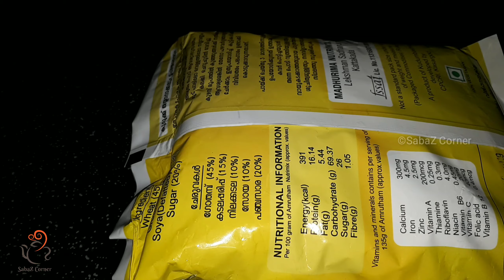💯 അമൃതം പൊടി ഉപയോഗിച്ചു ഈ സ്വീറ്റ് തയാറാക്കി നോക്കൂ | Nutrimix Burfi | Amrutham Podi Burfi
Amrutham podi (Nutri mix powder) is a health supplement provided in Kerala for kids to fulfill their nutritional status. The ingredients in Amrutham podi are Wheat,
 Groundnut, Soyabean, Gram Dal and sugar/jaggery.
Normally; the powder is used to make a porridge and given to babies. Here is an easy and purely healthy sweet recipe using Amrutham Podi. Try it out and leave your feed backs here.

wheat recipes
Rice flour recipes
Healthy breakfast
breakfast/lunch/dinner new ideas
healthy food
ifthar spcl recipes in malayalam
nombuthura recipes malayalam
ramadan snacks recipes malayalam
ramadan recipes malayalam
iftar snacks recipes malayalam
iftar special recipes in malayalam
snacks recipes malayalam
steamed snacks recipes in malayalam
easy iftar recipes in malayalam
ifthar special
iftar recipes malayalam
ramzan special recipes malayalam
ramadan snacks recipes
nombuthura special
palaharam recipe in malayalam
ramadan snacks recipes in malayalam
ifthar specials
ramadan special snacks malayalam
ramadan spl recipe malayalam
nombuthura recipes malayalam
iftar recipes
iftar recipes malayalam
ramadan recipes malayalam
nomb special recipes in malayalam
iftar special recipes
ramadan special recipes malayalam
snacks recipes malayalam
snacks recipe
നോമ്പ് തുറ വിഭവങ്ങള്
nombuthura special
Banana Snack
ifthar specials
ramalan special
ramzan special
food recipes malayalam
palaharam
iftar snacks
evening snacks in malayalam
nombuthura vibhavangal
food recipes
malayalam recipe
porikadi recipe in malayalam
nombuthura special recipes in malayalam
palaharangal
ramadan special recipes 2021 malayalam simple iftar recipes in malayalam
ramadan special
iftar snacks malayalam
iftar recipes in malayalam
iftar special recipe malayalam
ഇഫ്താർ സ്പെഷ്യൽ സ്നാക്ക്സ്
ramadan special snacks
snacks recipe malayalam
ramadan snacks
റംസാന് വിഭവങ്ങള്
ramzan recipe
ramdan recipe malayalam
ramzan special recipes malayalam easy
nombu recipes malayalam
ramzan recipe malayalam
ramadan recipes for iftar
ramdan recipe
ramalan special food malayalam
evening snacks recipe
iftar special snacks recipes in malayalam
ramadan easy recipes in malayalam
easy ramadan recipes
egg snacks in malayalam
ramalan recipe in malayalam
ramadan special food
ramzan special recipes in malayalam
നോമ്പ് തുറ വിഭവങ്ങൾ
ഇഫ്താർ വിഭവങ്ങൾ
easy iftar recipes
evening snacks recipe malayalam
ramsan vibhavangal malayalam
ramadan recipes in malayalam easy nombuthura recipes malayalam
nombuthura snacks
easy snacks to make at home
ramadan palaharangal
easy iftar snacks malayalam
nomb special
ramadan food recipes
ramadan special malayalam
new iftar recipes 2022
easy ramadan snacks
nombuthura vibhavangal recipe in malayalam
ifthar special
iftar special recipes malayalam
cooking malayalam
easy ramadan snacks malayalam
nomb thura special
nombuthura special snacks in malayalam
ramadan vaibhavam malayalam
ramzan spl recipe
ramadan recipe
iftar drinks recipes malayalam
ifthar snacks
ramadan spcl
snack recipes malayalam
ramadan easy recipes
iftar snacks recipes
egg iftar recipes in malayalamm
nombuthura palaharam
iftar special malayalam
chicken snacks recipes malayalam
noob thura special
palaharangal malayalam
ramdhan recipe
ramadan easy snacks malayalam
nombuthura recipes malayalam
simple ramadan special recipes 2021
bread recipe malayalam
ifthar spl
ramadan evening snacks
iftar recipe
iftar recipes malayalam 2021
ramalan special snacks
ramzan special food
simple ramadan recipes in malayalam
nomb special snacks malayalam
pajakam cooking malayalam
evaningsnaks in malayalam
nomb special snacks iftar special snacks
porikkadikal in malayalam
ramadan snacks malayalam
recipes for ramadan
evening snacks
iftar egg snacks recipes malayalam
ramadan recipes 2021
ramadan special drinks malayalam
ramadan vibhavangal malayalam
ramzan palaharam
snacks recipes in malayalam